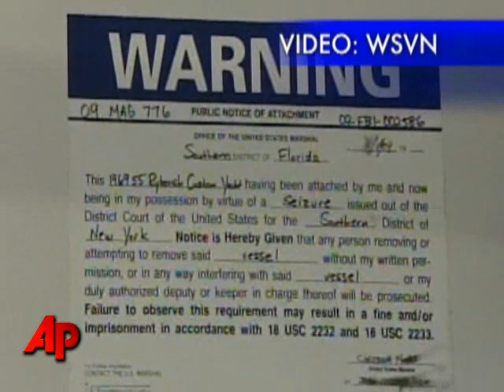Authorities Seize Bernard Madoff's Yacht, Boat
Federal authorities seized disgraced financier Bernard Madoff's antique yacht and a smaller boat from two Florida marinas early Wednesday, part of an effort to recoup assets to pay back his swindled investors. (April 1)